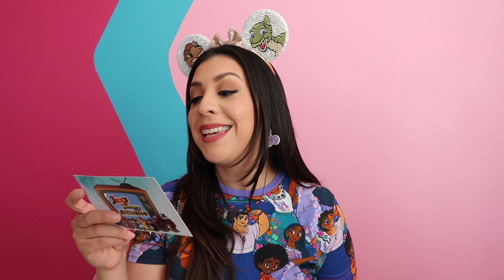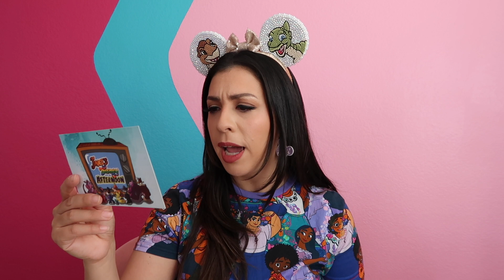Year Of The Ear: Feb Home Sweet Home 🏡 ✨ | Erika DeOcampo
So happy to see you here friends! I can’t wait to share today’s video with you!

I am back for another year of the ear 🎉

XO,
Erika

Creators
The SisketEars

Participating Channels

🏡 Castles, Capes and Clones 🏡who I sent to

Coco for Disney

Earisistable Magic

Erika DeOcampo

Hi 👋🏼 🏡 🦋 you are here 🥰

Louisa Ruby

Melick Adventures

Melodie Phoenix

Oo- de- lolly B

The Adorkables